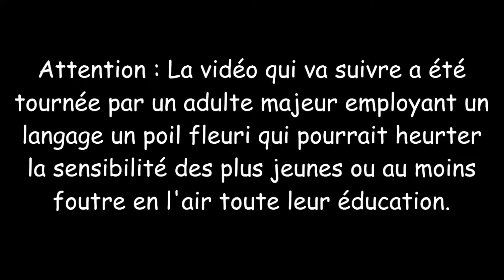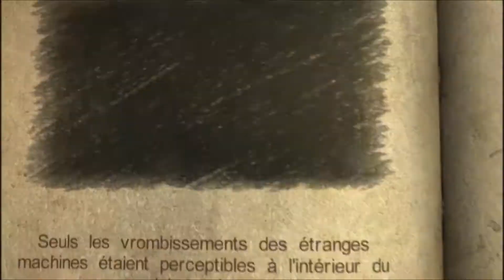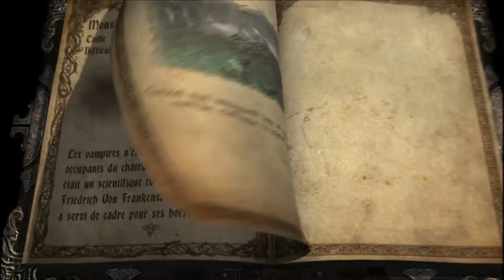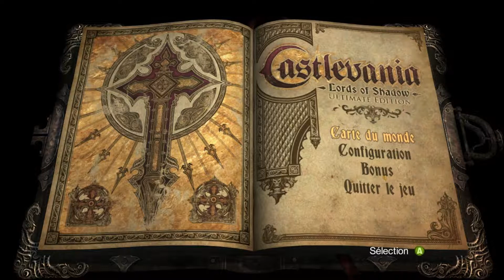Castlevania : Lord of Shadows HD - EP 25 - Let's through Fr par SONIX7Power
Bonsoir ! Je n'suis pas Bob-Lennon, Ha Ha !

Et non les enfants car c'est bien moi SONIX7Power pour une nouvelle triple-série sur la trilogie des Castlevania - Lord of Shadows !

Et commence en beauté avec Castlevania : Lord of Shadows 1 ; avide de vengeance et de combat, nous voilà partis en quêtes des anciens dieux pour aller défoncer le plus cordialement possible ces foutus Seigneurs de L'ombre !

Alors en selle mes amis et priez pour votre âme, car c'est une aventure Sanglante, Mysticissime et complètement épique qui nous attend au confins du monde de Castlevania.